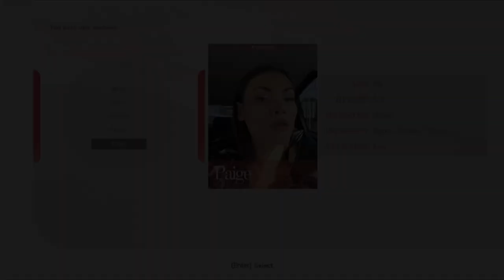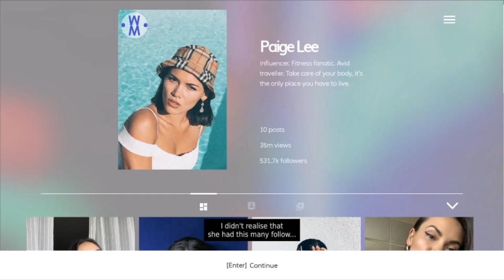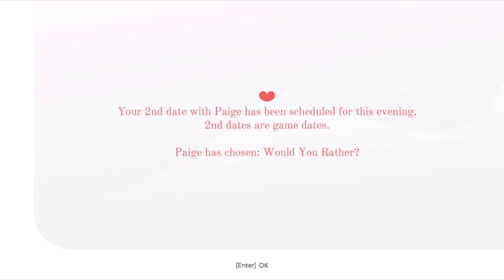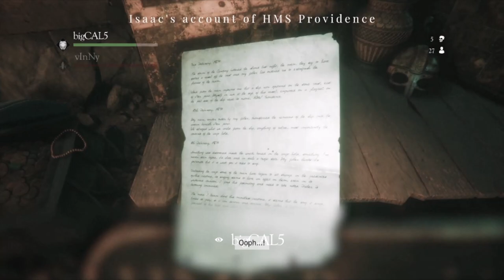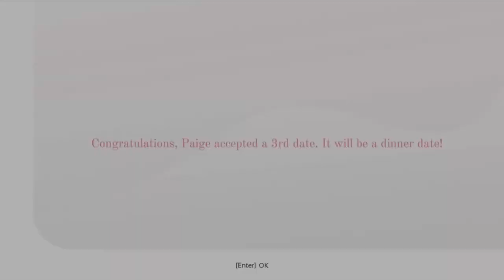Five Dates (FMV) – Success with Paige Lee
An interactive rom-com about the unpredictable world of digital dating. During the pandemic, Vinny, aged 27, spends his time on a dating app. This is his and Paige’s story. Paige is an influencer with a secret.